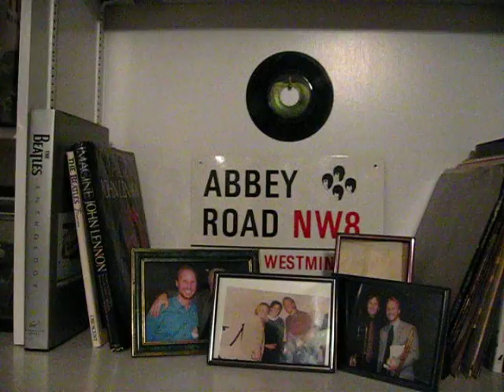Wilmette, Illinois - Nina & Sacha Knuti